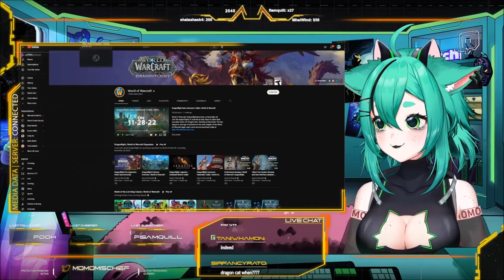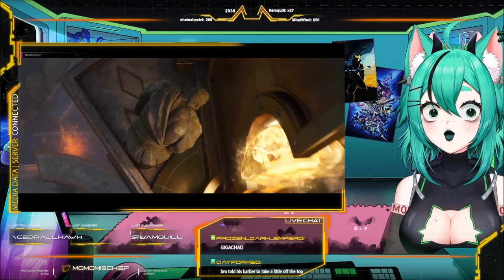Just 17 minutes straight of Momo geeking out over WoW Dragonflight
Want more Momo? We upload new clips all the time!

Want EVEN more Momo? Check out her links below-

All clips presented here are fan gathered and shared.